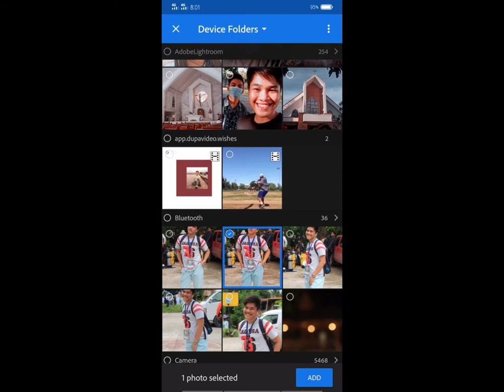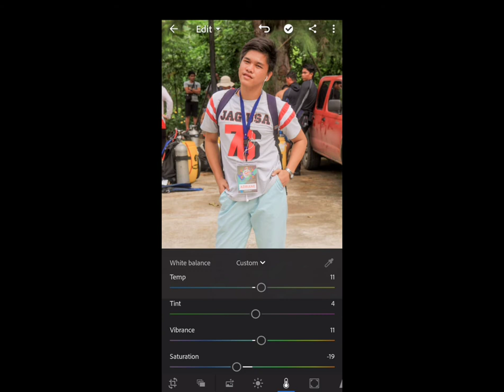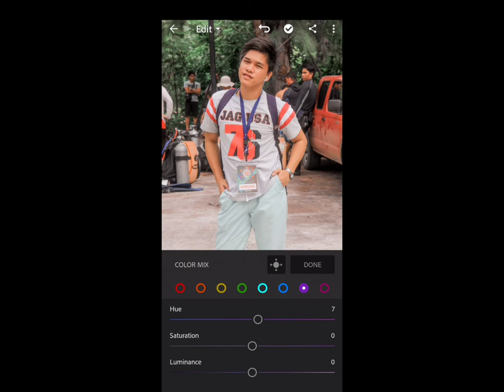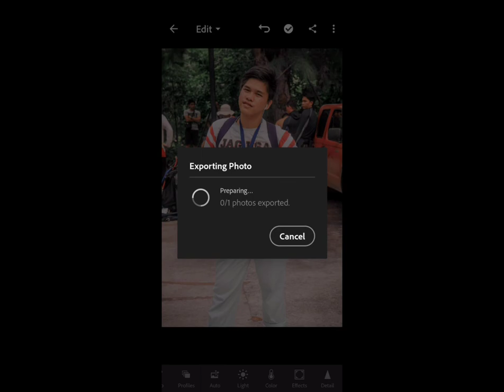LIGHTROOM PRESET FOR FREE | DZAI | LIGHTROOM TURORIAL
Source of Pics: Pinterest